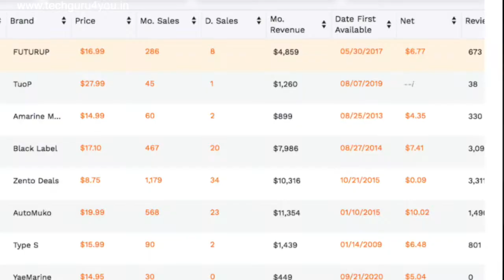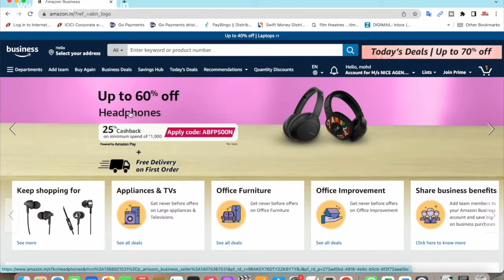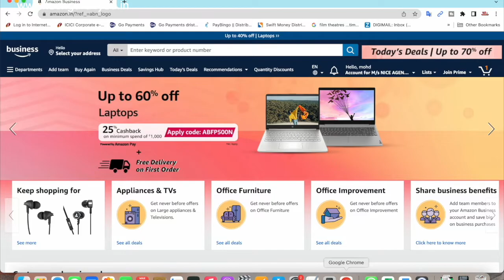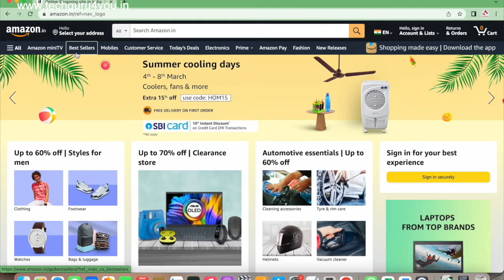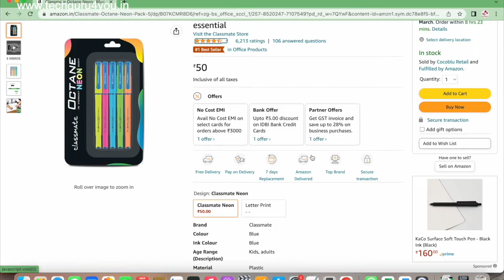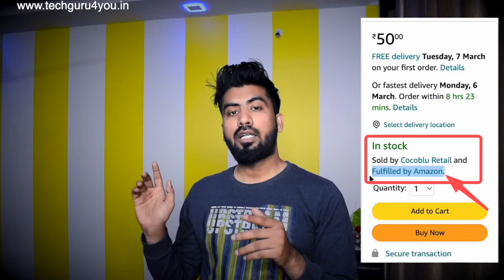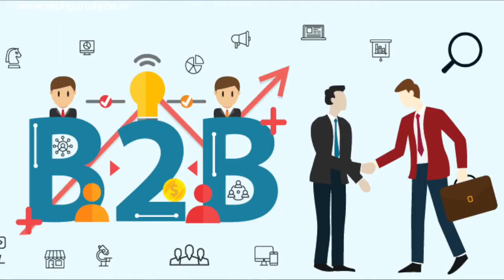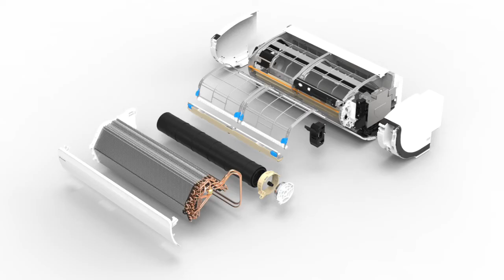Amazon FBA Kya hai | Amazon FBA Seller Kaise Bane | Amazon FBA Ke Kya Fayde Hain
Amazon FBA क्या है ? Amazon FBA में अकाउंट कैसे बनाते हैं ? और किन-किन सावधानियों को ध्यान रखना है कहां से सामान खरीद कर Amazon FBA में कैसे Add करना है सारी जानकारी वीडियो में मैंने बताया l
________x________________x______________

इसका विकल्प आपको वीडियो के नीचे ही डॉलर💲 में दिख जाएगा

मुझे उम्मीद है कि वीडियो आपके लिए लाभदायक साबित होगा कुछ भी समस्या, सुझाव हो तो कमेंट में जरूर बताएं जिससे कि मैं आपकी और मदद कर सकूं
________x________________________x__________________
TnC Apply

-:Packaging Material:-

*Brown box
*Amazon Brand Packing Poly
* Bubble Packaging
*brown corrugated roll
*Stretch Wrap Roll for Packing
*Manual Hand Operated Tape Dispenser

*Transparent Tape 2'' inch x 65 Meter Roll
*Steel Scale 1 Foot (30 cm/ 12")
* Steel Scale
*cutter blade
x x x

________x________________x______________
suggested videos